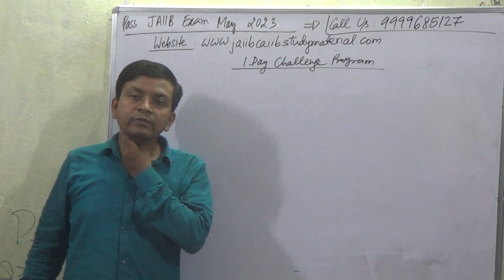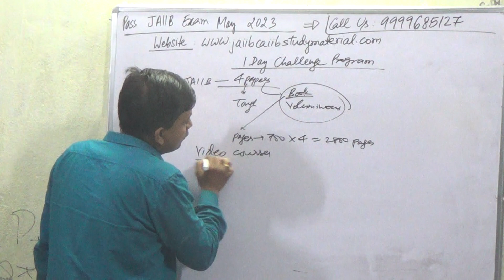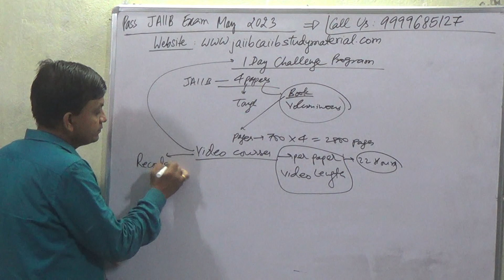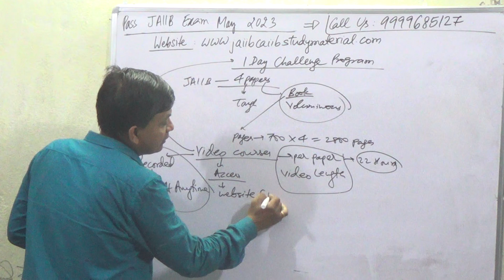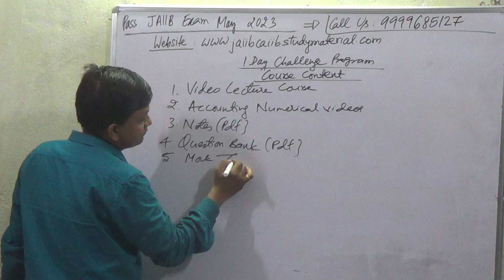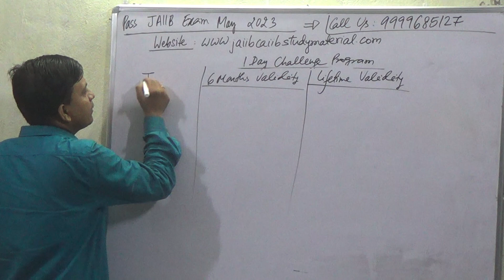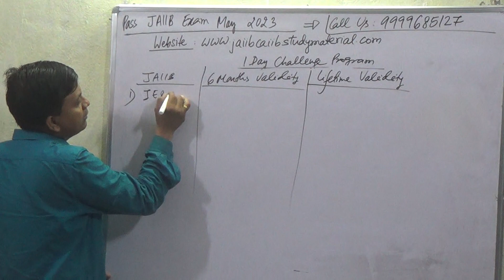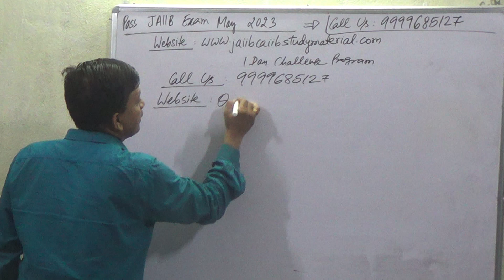Pass JAIIB Exam [1 Day Challenge Program]